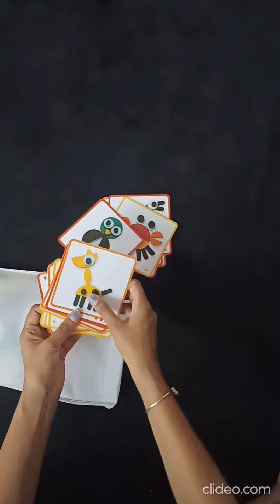Ze Geoanimo Blocks